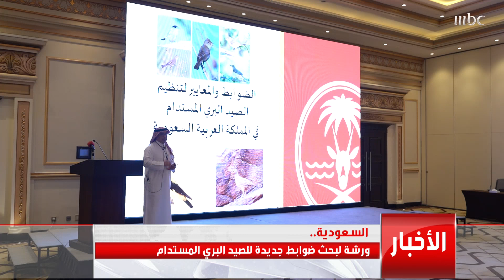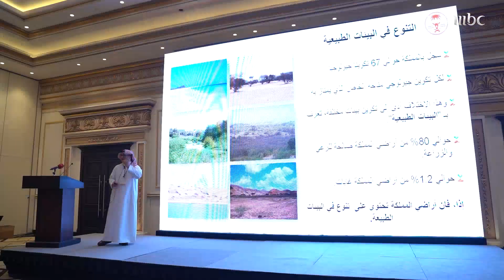ضوابط جديدة للصيد البري والفنان خالد عبدالرحمن يؤكد أن تراخيص الصيد تحد من تهديد "الحياة الفطرية"..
لأول مرة في السعودية.. ضوابط جديدة للصيد البري والفنان خالد عبدالرحمن يؤكد أن تراخيص الصيد تحد من تهديد "الحياة الفطرية"..

المزيد مع محمد المشاري